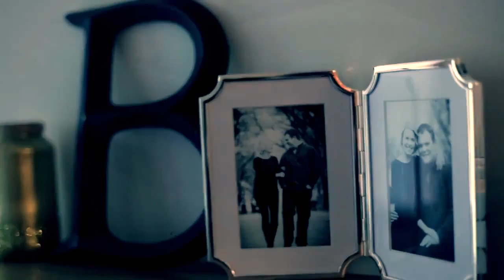Wedding trailer 2015 by Dynamo